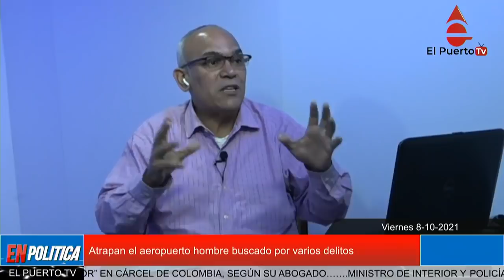Atrapan el aeropuerto hombre buscado por varios delitos